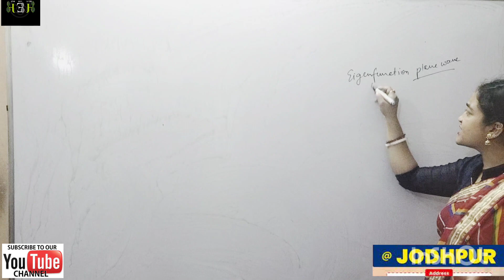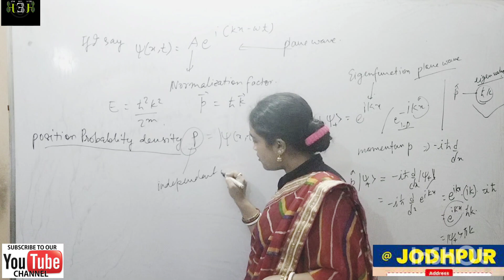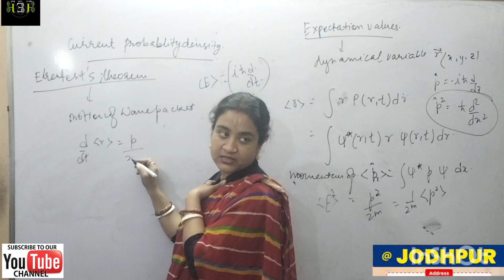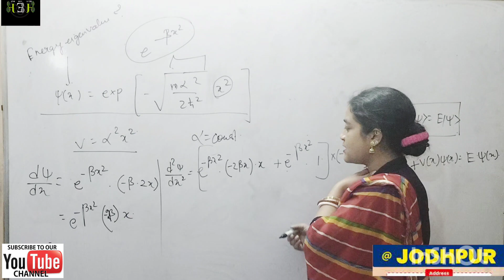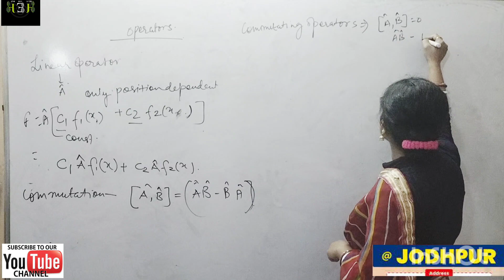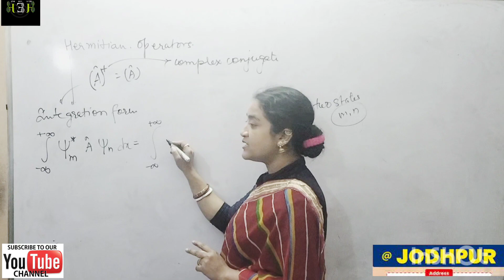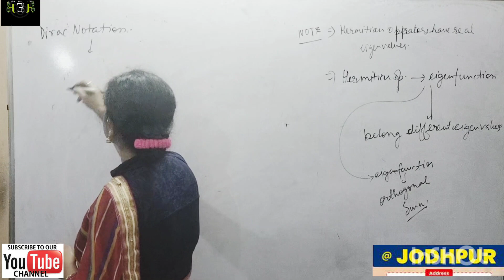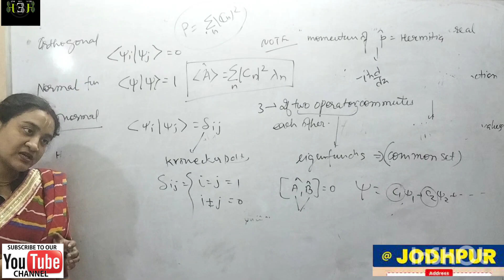quantum operators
join our telegram channel to stay connect for all updates and latest videos